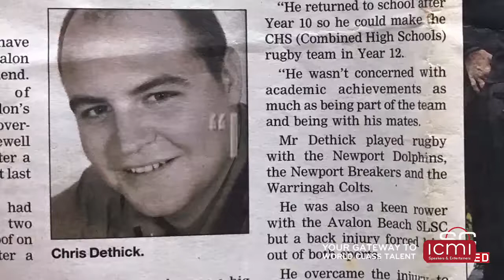Motivational, Inspirational, Health & Wellbeing - Sebastian Terry - ESPN Video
Sebastian Terry is known worldwide for his quest to complete an incredible list of 100 Things.

Since 2009, he’s been on a no holds barred adventure that has seen him travel to the ends of the earth to prove that anything is possible, including true fulfilment. 100 Things has now evolved and created Kindsum, a platform activating acts of kindness both within organisations and the general public.

Sebastian incorporates visual aids into his talks and highlights powerful and profound messages with dynamic, interactive, and humorous delivery. He will entertain and engage a crowd and they will leave inspired to tackle their own challenges.